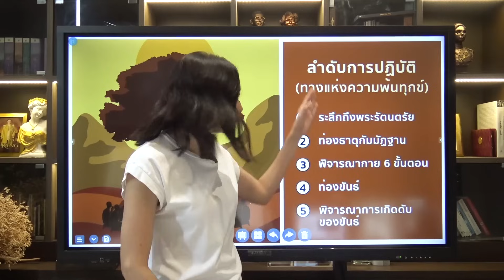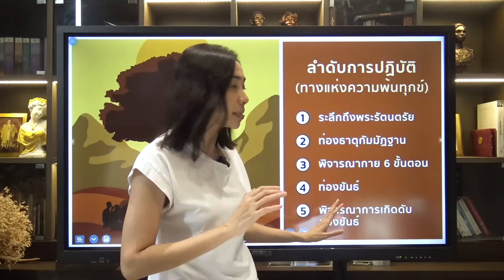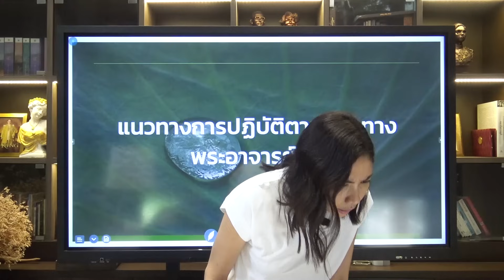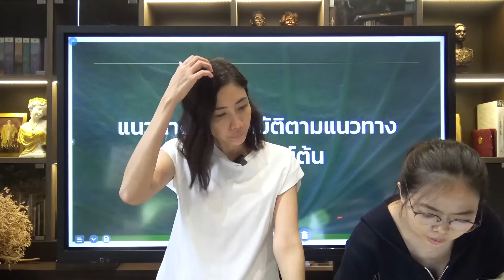“ธรรมะ” วิชาดับทุกข์ถาวร สำหรับผู้เริ่มต้น (Part 5) END